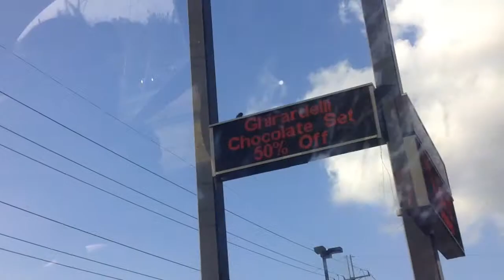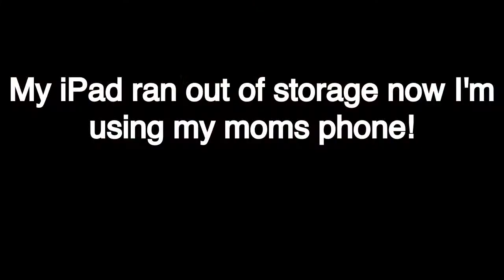CHRISTMAS TREE:)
Hey guys I'm sorry I didn't put the intro in the video but I hope you enjoy!